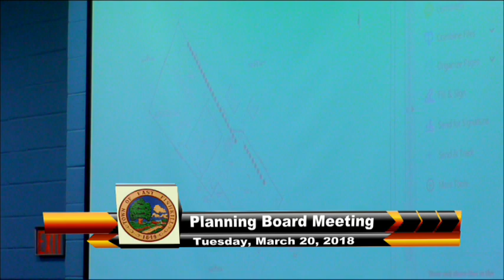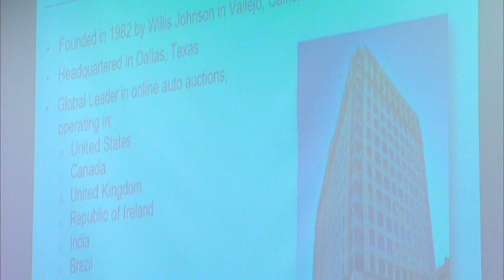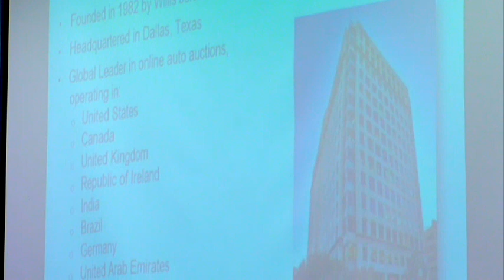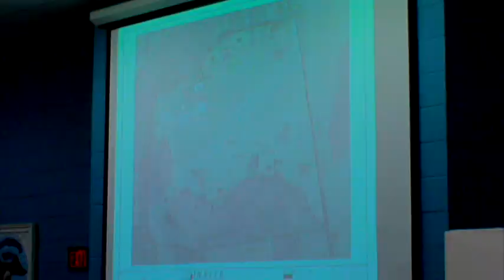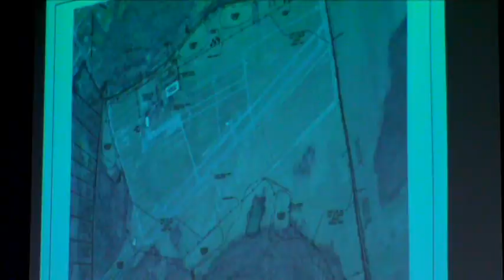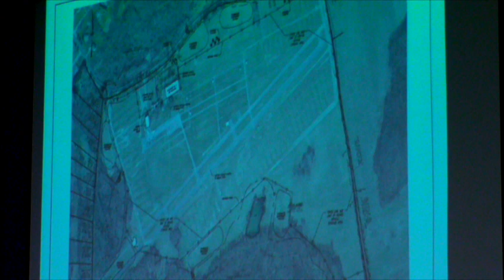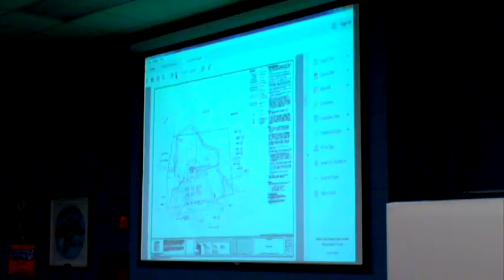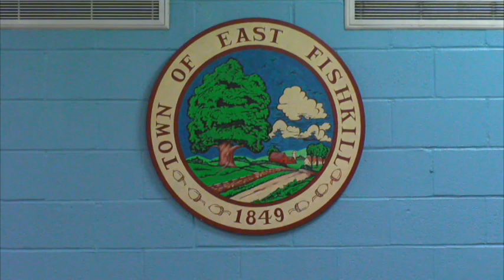Planning Board Meeting 3-20-18